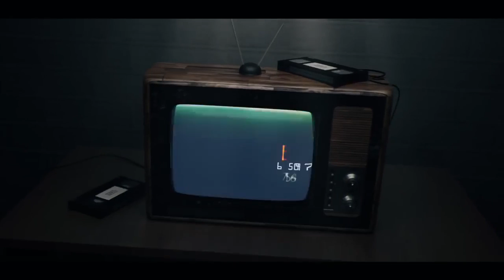Inicia transición en clima de respeto, señalan Peña Nieto y AMLO tras reunión de gabinetes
El presidente Enrique Peña Nieto anunció que inició formalmente el proceso de transición entre gobiernos con quienes serán los titulares del próximo gobierno. En conferencia de prensa conjunta con el presidente electo, Andrés Manuel López Obrador, Peña Nieto señaló que para efecto de proporcionar to...